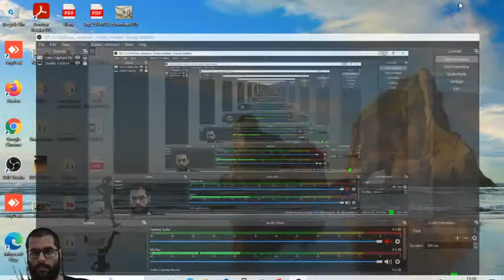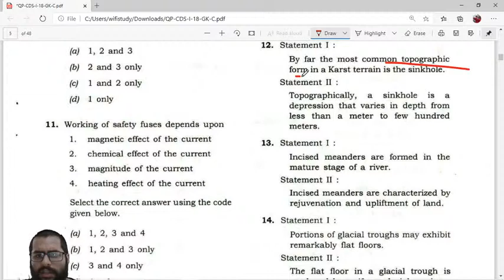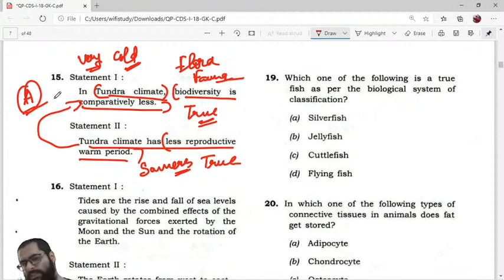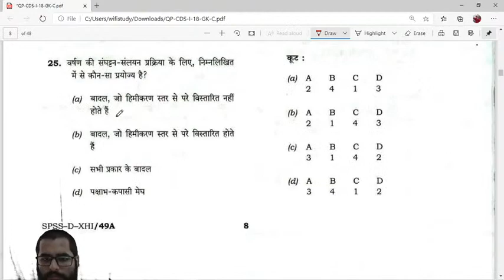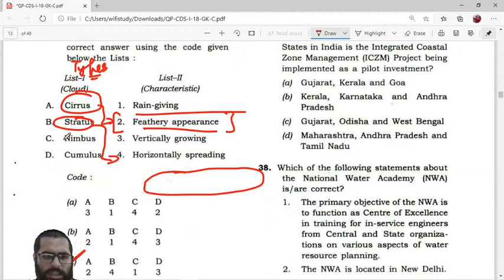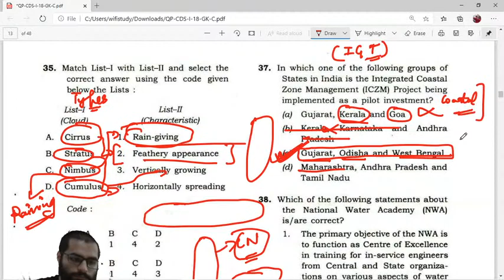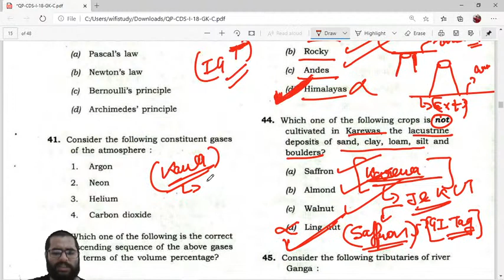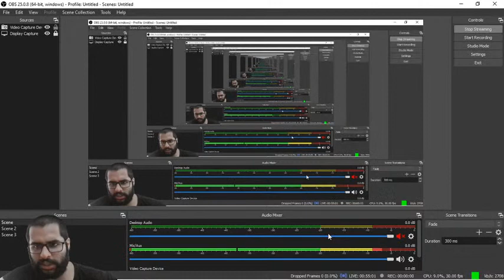1:00 PM - UPSC CDS/CAPF 2020 | GK Crash Course by Pranav Dutta | Previous Year Questions (Part-1)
UPSC CDS 2 2020 | UPSC CAPF 2020 | GK by Pranav Dutta | GK For CDS 2 2020 | CDS/CAPF GK Crash Course Playlist | UPSC CDS Crash Course | CDS 2 2020 GK Preparation

=== Live Classes Schedule (Mon-Fri) from 4 October ===

✿ SSB Interview Preparation:
11:30 AM - SSB Practice with Pranav Dutta

✿ UPSC CDS & CAPF 2020 Crash Course:
01:00 PM - General Awareness by Pranav Dutta
02:00 PM - Maths by Deependra Singh

✿ Master Classes for NDA, Air Force & Navy:
09:00 PM - Maths by Vikas Tiwari
10:00 PM - Physics by Kumar Ravi

1. One Subscription, Unlimited Access
2. Learn from your favorite teacher
3. Real time interaction with teacher
4. You can ask doubts in live class
5. Limited students
6. Download the videos & watch offline